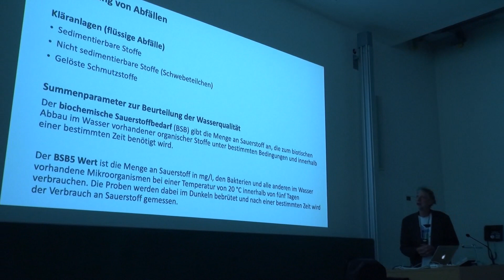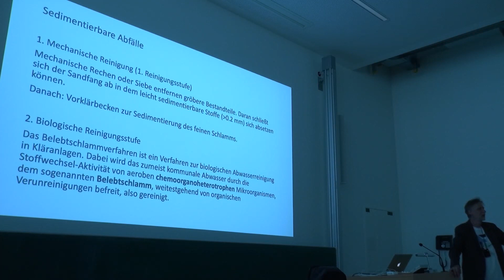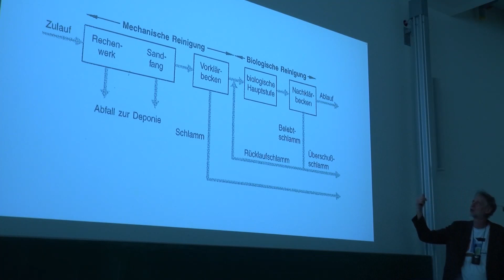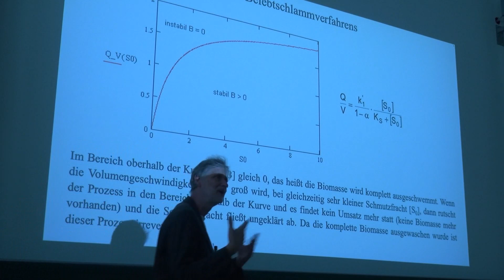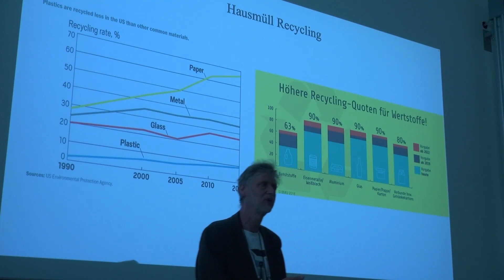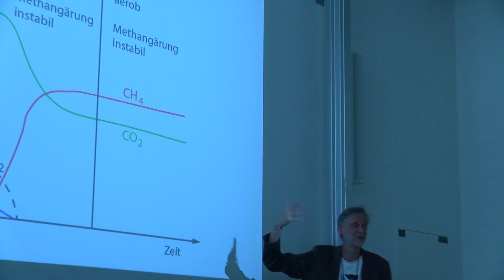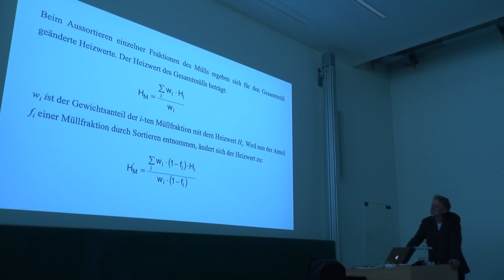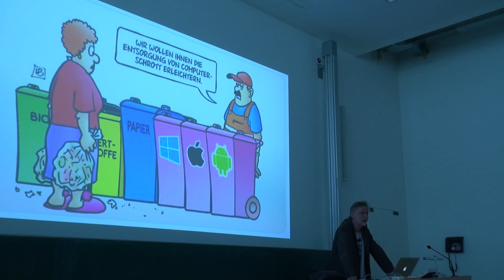Nachhaltigkeit in der Chemie: Vorlesung 7 - Nachhaltigkeit in der Abfallwirtschaft I SoSe 23